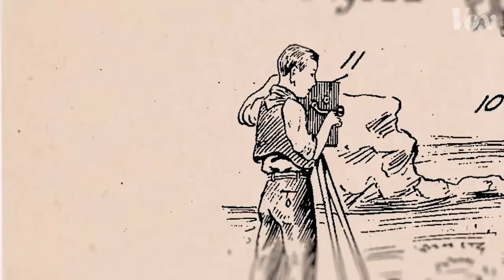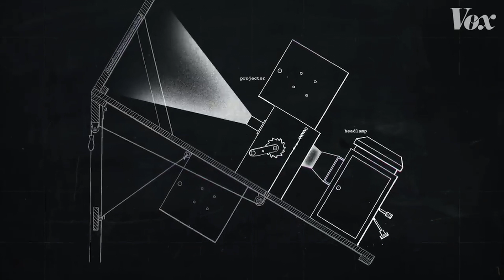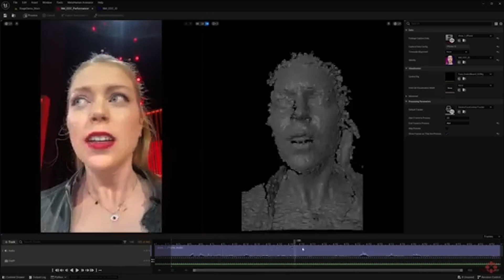Motion Capture | Die Geschichte der Filmtechnik | Studio 1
Digitale Kunst – Motion Capture zaubert reale und echte Bewegungen in Filmen und Videogames. 🤩

Heutzutage ist Motion Capture in der Filmwelt nicht mehr wegzudenken. Doch wie hat alles angefangen? 🧐

⏱ Überblick:
00:00 – Einführung: Geschichte der Filmtechnik – Motion Capture
00:10 – Definition Motion Capture
00:33 – So fing alles an: Rotoskopie
01:22 – Der erste Motion-Capture-Anzug
01:40 – Weiterentwicklung: Der Polarexpress
01:59 – Weiterentwicklung: Avatar
02:36 – Heutige Programme und Zukunft

Seidenstrasse 4
8304 Wallisellen
Schweiz